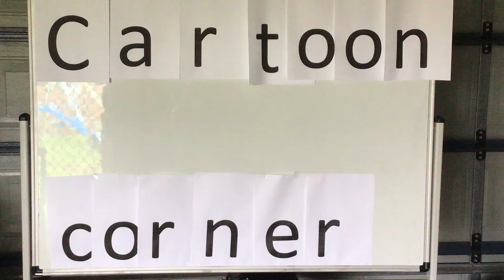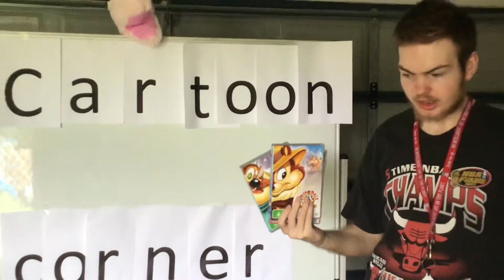Cartoon Corner EP#1